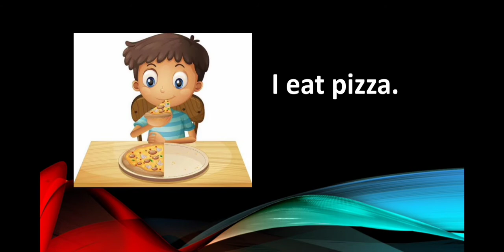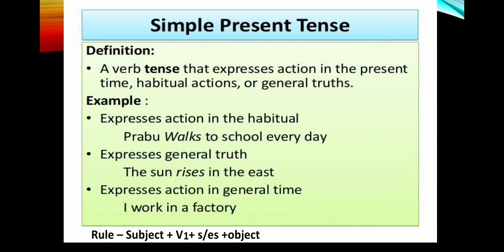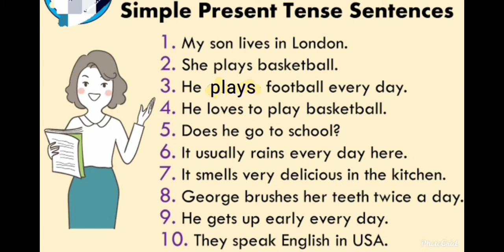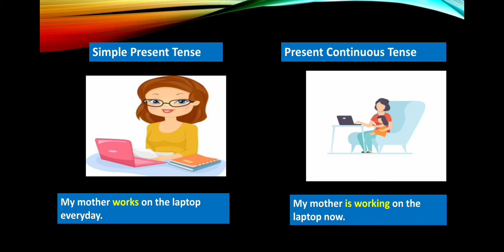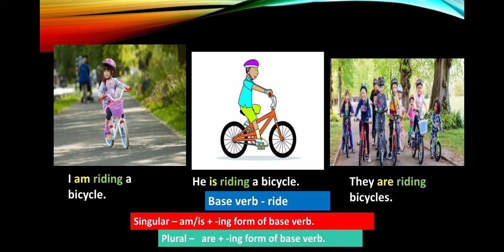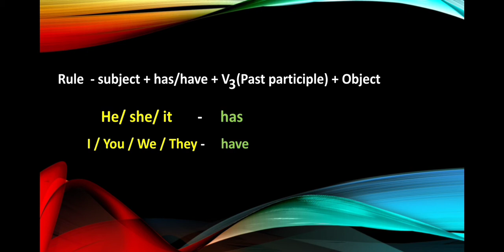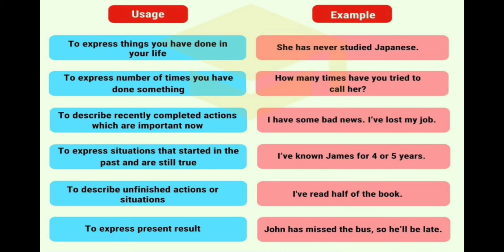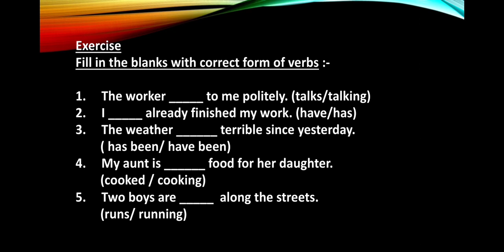Class IV English II Lesson - 10 ( The Present )